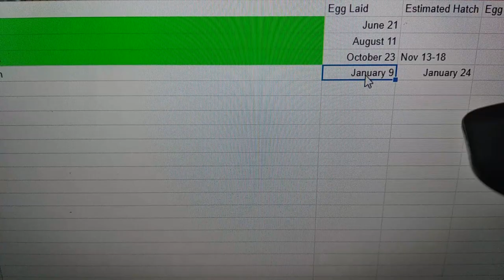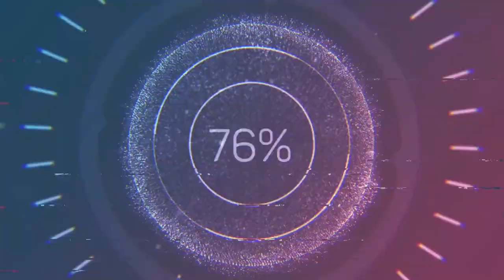KAMUSTA NA ANG MGA ITLOG NG OPALINES NATIN? BUHAY KAYA O BUGOK? • PAANO MALAMAN KUNG BUGOK O FERTILE